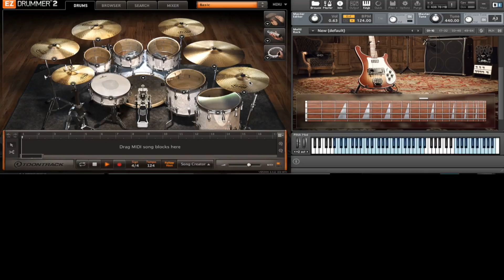Touch too much (COVER)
This is an AC/DC cover from their "Highway to Hell" album. I first heard it when it came out in 1979

According to the sheet music that I have, this song is played in the key of E minor

Intro:
E (i)

Verse:
E (i), C (vi), A (IV)

Interlude:
C (vi), A (IV), C (vi), D (ii)

Chorus:
E (i), G (iii), A (IV), D (ii)

Interlude 2:
E (i), G (iii), A (IV), C (vi), D (ii), E (i)

One take on the guitar and vocal's track

All mistakes recorded